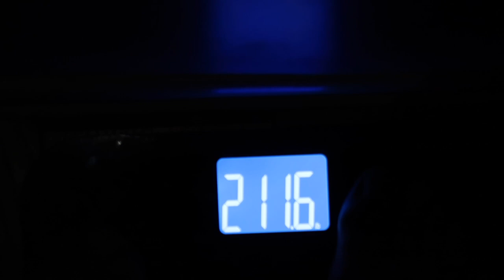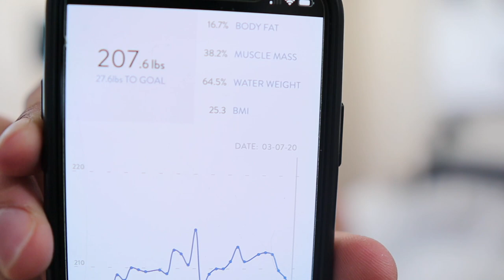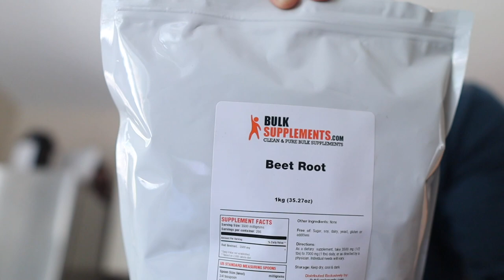Bodybuilders Made Me Try This... | Road to Ripped EP #3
Welcome to Road to Ripped Episode #3. I try some new things and get closer to accomplishing some goals!